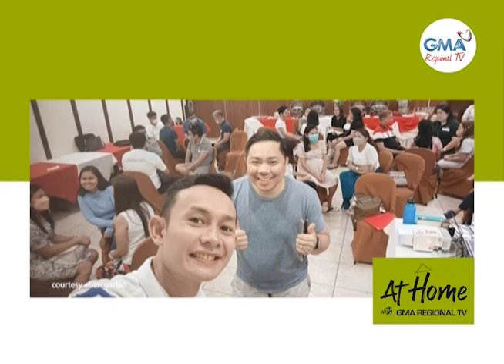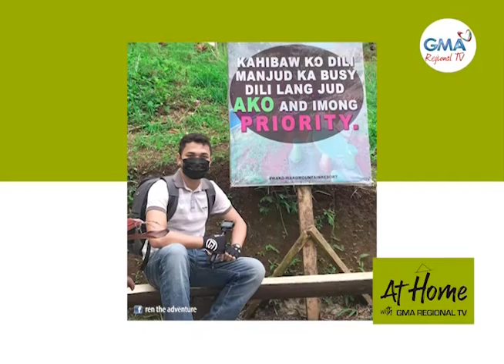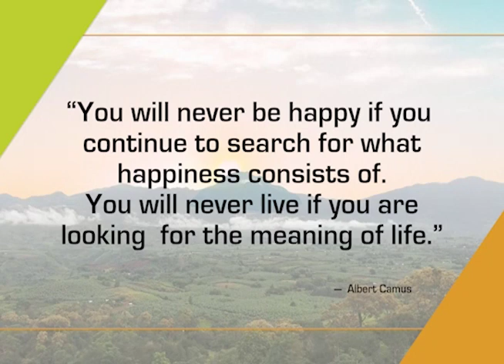At Home With GMA Regional TV: July 11, 2022